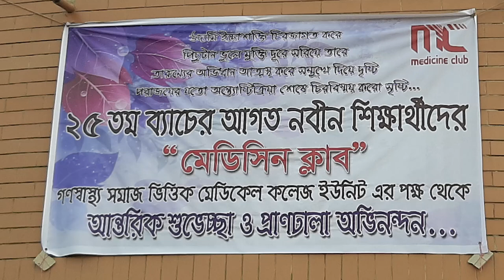NOBINBORON GSVMC 25TH BATCH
Video is Created by Mohammed Shawkat Ali ( Dr. Arman), making Video since 1980, Professor of Forensic Medicine (Gonoshasthaya Samaj Vittik Medical College) & Law at GONOBISWABIDYALAY (PEOPLES UNIVERSITY). Also working in field of telemedicine & Innovative Research.